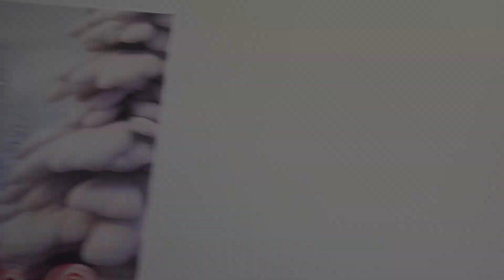Vlogmas day 7